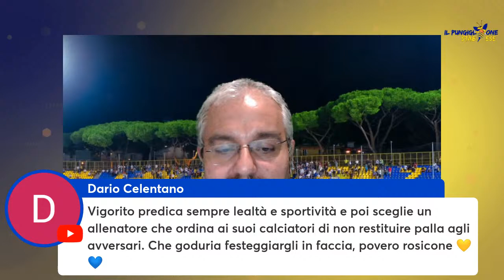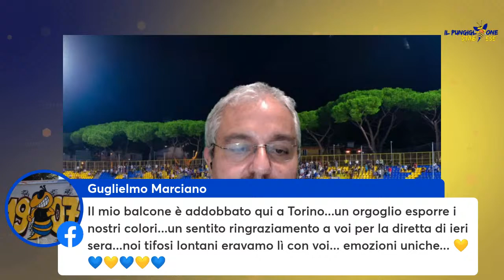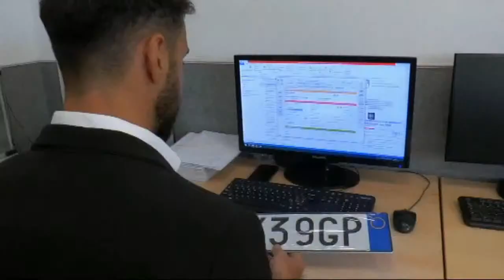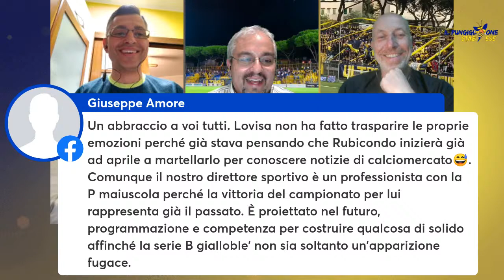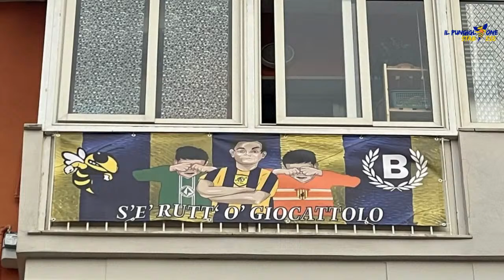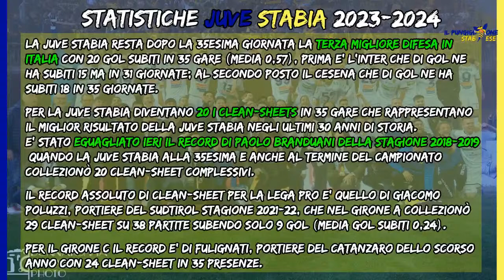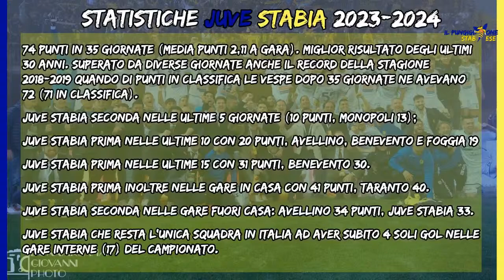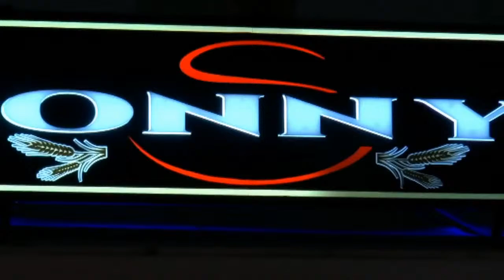Il Pungiglione Stabiese puntata n.30 stagione n.13 del 09-04-2024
🟡🔵 Il pareggio di Benevento, il trionfo al Ciro Vigorito, dove 4 anni fa era iniziata la parabola discendente che portò alla retrocessione, come la chiusura del cerchio per tornare nell'olimpo della serie B.
🏟️ La festa al Menti esplosa davanti a migliaia di tifosi, la gioia in città, la gioia dei protagonisti per aver raggiunto Itaca come promesso e voluto dall'Ulisse-Pagliuca.
🇺🇦 La gioia della quarta promozione in serie B della storia, la terza negli ultimi 13 anni 💛💙
Per parlare di tutto questo sintonizzatevi, questa sera alle ore 2️⃣0️⃣:3️⃣0️⃣ sul Pungiglione Stabiese, con la 3️⃣0️⃣ puntata della 1️⃣3️⃣a stagione.
🎤 Conduce la puntata Mario Vollono affiancato come sempre da Daniela Saraco, Mario Di Capua, Natale Giusti e Giovanni Donnarumma.
🗣 Ospiti della serata tutti voi, se vorrete, in diretta da ogni parte del mondo 🇺🇦
📺 Diteci la vostra in chat 💛💙 Vi aspettiamo in tanti.
✍ Lasciate i Vostri messaggi e le vostre opinioni su questa nuova stagione targata Juve Stabia Live / ViViCentro.
💪 Seguici e commenta con noi sulla nostra pagina 🎙👍
Potete seguirci oltre che su facebook anche sul canale